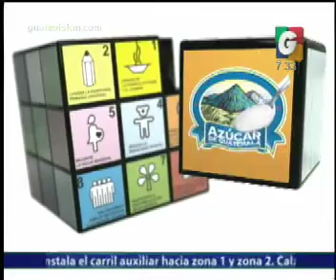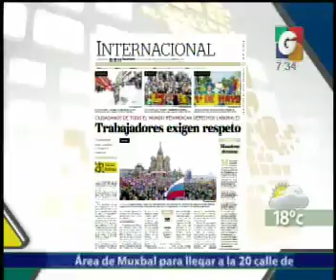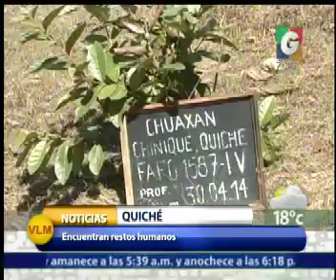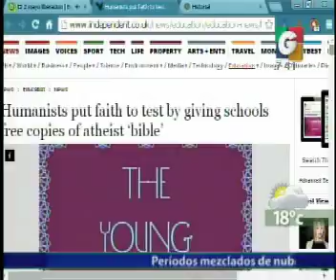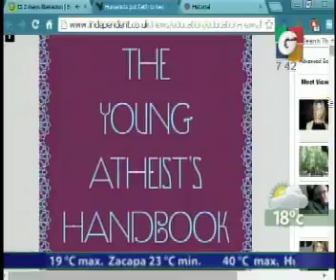El Clima - Nacionales - En Tiempo Real